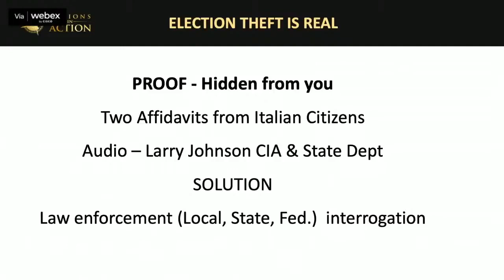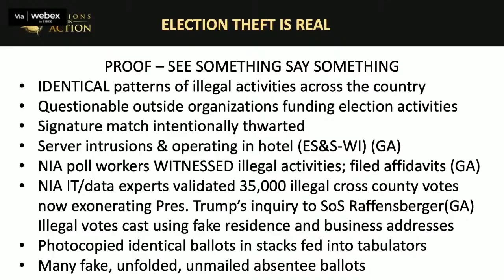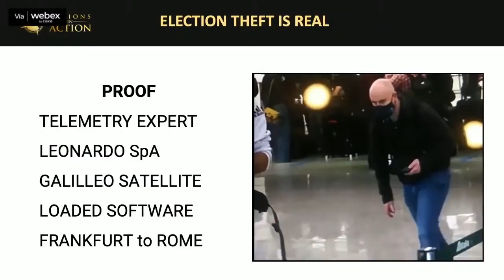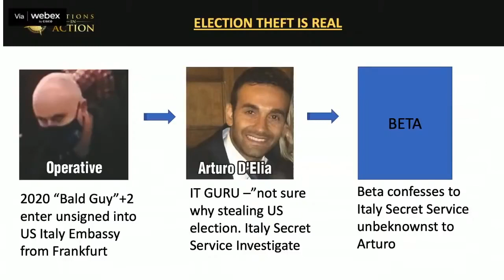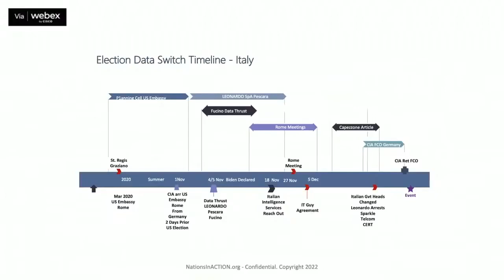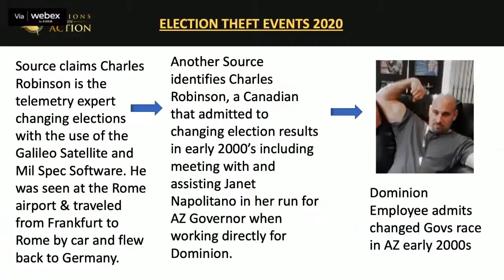THE EAGLE HAS FALLEN Italian Intel & U S sworn testimony 2020 US Presidential Election Stolen